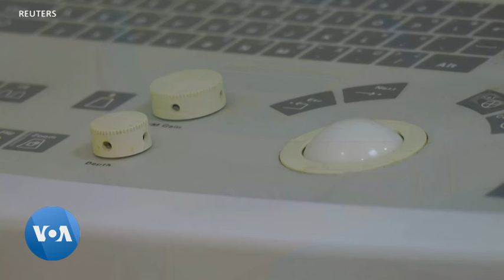Biden et Trump prennent position sur la question de l'avortement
En pleine campagne présidentielle, Donald Trump défend le droit des États à réglementer les droits reproductifs, tandis que Joe Biden affirme que l’autorité décentralisée menace la vie de nombreuses femmes et filles.